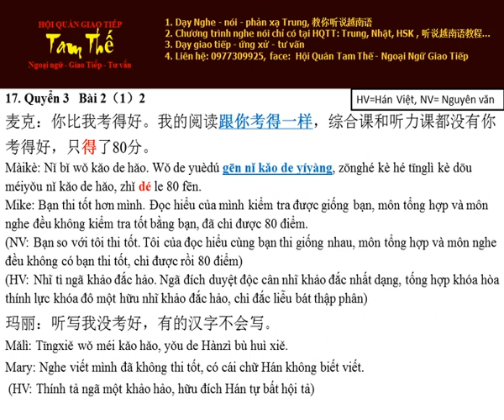Bai 17 跟你考得一样 Thi giống như bạn - Nghe Noi Han Ngu Q3 B2 P6